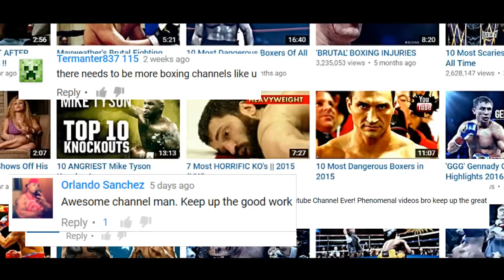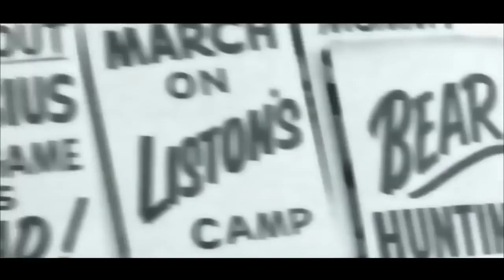Muhammad Ali Highlights (Greatest Hits)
Boxing Legends TV takes a look at Muhammad Ali's Greatest Hits with HD Highlights and Knockouts throughout his entire career.

Fights Included:

Muhammad Ali vs George Foreman (Rumble in the Jungle)
Muhammad Ali vs Joe Frazier III (Thrilla in Manila)